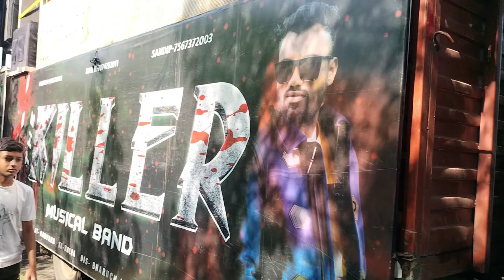The Killer Musical Band At.Sindhai 14/09/2024 Full Dhamaka 🔥🔥🔥🔥 Sab Public Sound Dekhne aa Gai